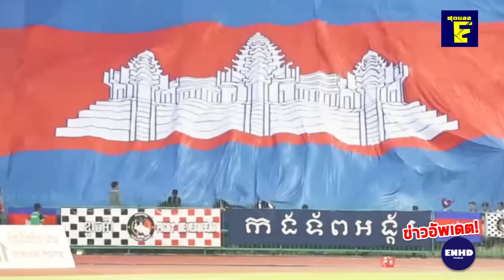หลักฐานชัด! ไม่ไหวทั้งอาเซียน! เขมรโม้จนเขิน มาตราฐานแย่ไม่พร้อมจัดซีเกมส์!!